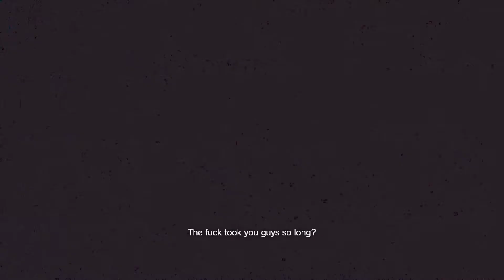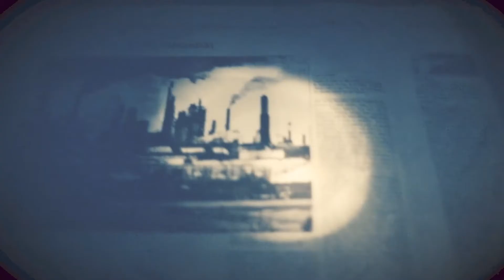Not So Happily Ever After | Resident Evil 7 Episode 12 (Alternate Ending)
I promised I would, so here is the alternate ending for RE7 (and a few other new things that happen through choosing Zoe as well).